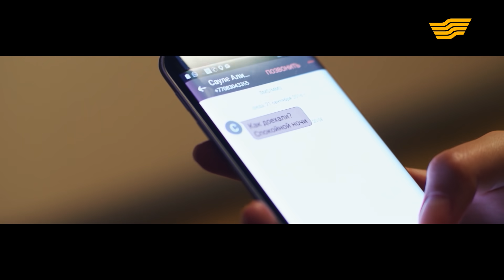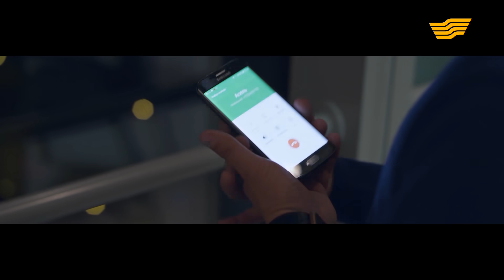«Время». 6 серия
У Максата роль жениха, ему нужно завоевать доверие Сауле Алимжановны, и у него это хорошо получается. Но, параллельно он переживает свои настоящие отношения с  Асель, тем более они только помирились...
Каждый занимается своим делом. Давид отвечает за видеосъемку, Жасулан якобы телохранитель Максата, а Руслан - водитель. Они начали слежку за Сауле, чтобы раскрыть все ее финансовые махинации и это у них здорово получалось, если бы не одно но...